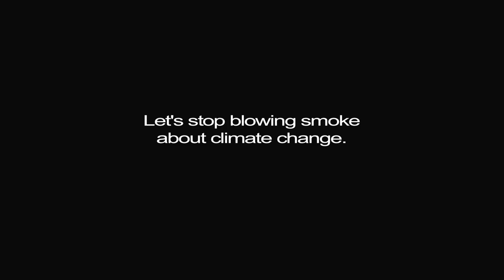Blowing Smoke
Directed by Jonas Mayabb (Film/8th term), Summer 2007 © Designmatters at ArtCenter College of Design. Produced for premiere at the United Nations DPI/NGO Conference, September 2007, to address the topic of climate change.  (Awards: 2008 Academy of Television Arts & Sciences' College Television Award--First Place, Outstanding Commercials Category; 2008 Clio Award-- Student Category, Television/Cinema/Digital) artcenter.edu/designmatters

Through research, advocacy and action, Designmatters at ArtCenter College of Design strives to engage students, faculty and staff in an ongoing exploration of the links between design and issues of social and humanitarian importance.

We believe that design, responsibly conceived and applied, can contribute to solving such contemporary challenges as sustainable development and providing for basic needs and services, including adequate public health, safety, education, housing and transportation.

We seek to forge collaborations with individuals, educational and cultural institutions, industry, community agencies and international organizations that yield tangible solutions to contemporary social challenges.